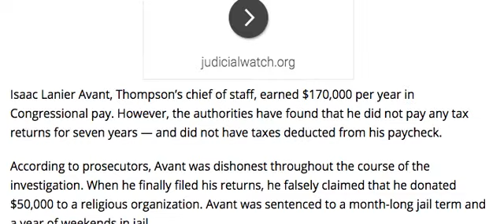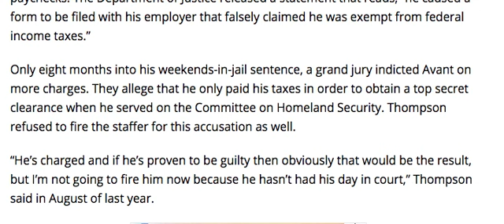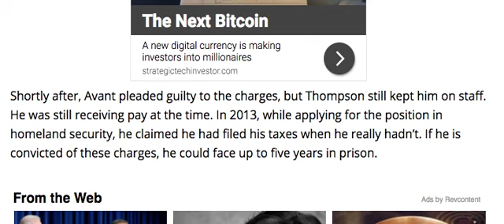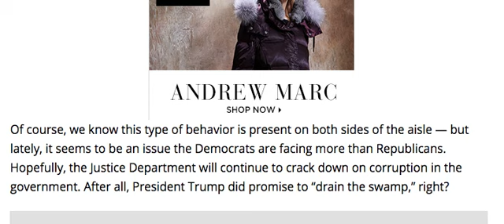BREAKING! TOP DEMOCRAT CAUGHT IN MAJOR CORRUPT MOVE! HE SHOULD RESIGN!